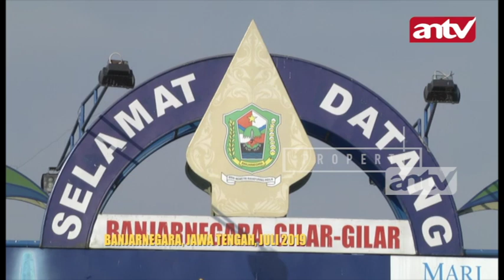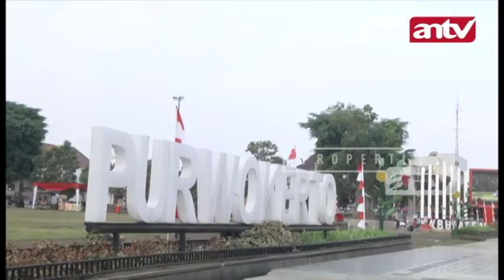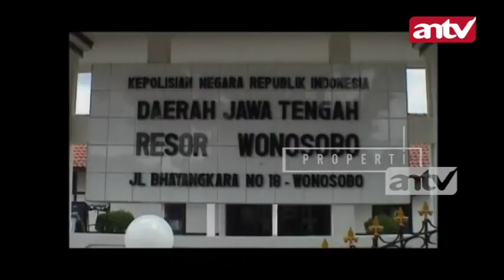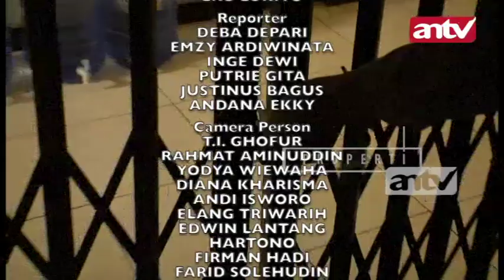JEJAK KRIMINAL Kumpul Kebo Gareng Bakar Warsem